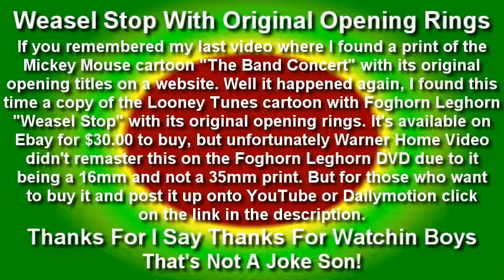Weasel Stop With Original Opening Rings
Here's my second discovery on another cartoon I found with its original opening titles intact. You can find this cartoon on Ebay.com but you have to have a 16mm projector and enough money in order to buy this. Upload it on YouTube, Dailymotion or any website if you feel like it after you buy it.